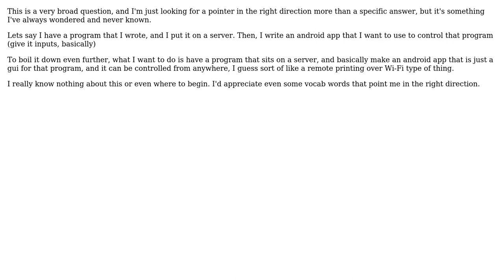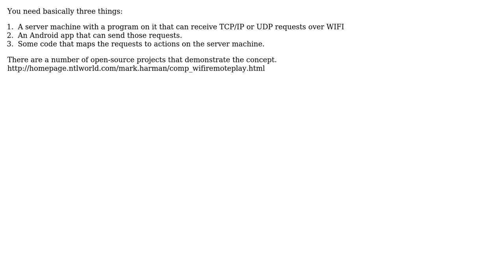Software Engineering: Make an app that communicates with an app on a server over wifi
With thanks & praise to God, and with thanks to the many people who have made this project possible! | Content (except music & images) licensed under CC BY-SA | Music | Images & others | With thanks to user Robert Harvey user Matt Capone and the Stack Exchange Network Trademarks are property of their respective owners. You are responsible for your own actions.